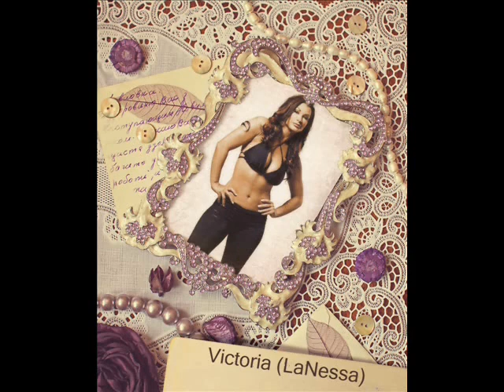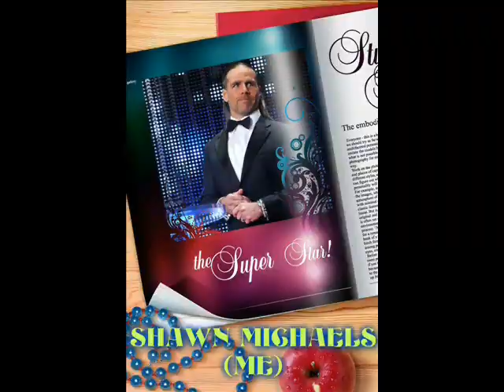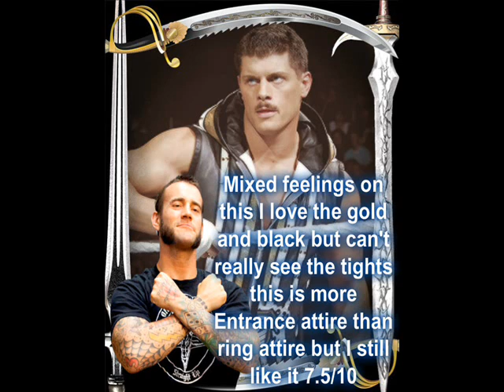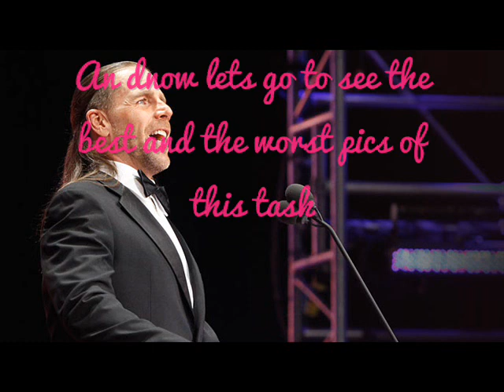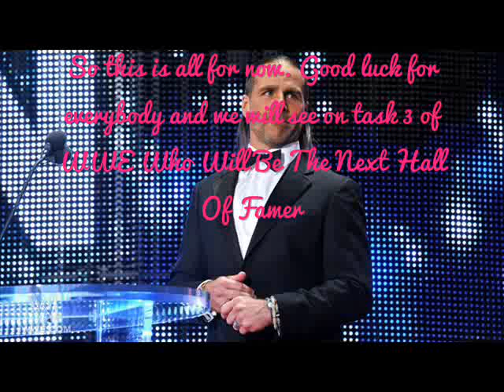WWE Who Will Be The Next Hall Of Famer Task 2 Resuslts + Task 3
- Due Date: 30/07/2013
- Task 2 Divas: Dirty pose
- Task 2 Superstars: Finishers or special moves (CHANGE IS A PIC NOW!!!)

Check the list: ***

- JUDGES
Me (EliLVesque) - Stephanie and Triple H
Jade (jadexx2k11xx) - Trish Stratus and John Cena
Louise (PrettyPipebombx) - Lita and CM Punk
Hollie (DanceHollie) - Paige and Dean Ambrose

- CONTESTANTS:

* Divas/Ko

1- Rylea (AJxRandyForevaFTW) // Velvet Sky***
2- Cristina (straightedge345) // Summer Rae***
3- Aisiha (ababygame) // Kaitlyn
4- Eesha (xEeshaxJadex) // Aj Lee (ELIMINATED)
5- Gavin (TNAKnockoutFan123) // Maryse***
6- Beth (ashleyxrandyforever) // Layla
7- Sarah (Sarah Petro) // Kelly Kelly (ELIMINATED)
8- Keion (keion rogers) // Brooke Tessmacher***
9- Alex-Ann (28AlexAnn) // Mickie James***
10- LaNessa (Nessanae101) // Victoria***
11- Dennis (kellykelly204) // Eve Torres***
12- Mehdi (minou07adoz) // Torrie Wilson***
13- Kimberly (RosaFan4Lyfe) // Rosa Mendes (ELIMINATED)
14- Tony (toonyysaalloum) // Taryn***
15- Tammie (TammieMorales15) // Maria Kanellis
16- Donovan (MrDonovan717) // Nikki Bella (ELIMINATED)
17- Britney (LolipopEditings) // Maxine (ELIMINATED)

* WWE Superstars

1- Rylea (AJxRandyForevaFTW) // Randy Orton***
2- Cristina (straightedge345) // Chris Jericho***
3- Aisiha (ababygame) // Cody Rhodes
4- Eesha (xEeshaxJadex) // Daniel Bryan (ELIMINATED)
5- Gavin (TNAKnockoutFan123) // Dolph Ziggler***
6- Beth (ashleyxrandyforever) // The Miz
7- Sarah (Sarah Petro) // Justin Gabriel (ELIMINATED)
9- Alex-Ann (28AlexAnn) // Ted Dibiase***
10- LaNessa (Nessanae101) // Sheamus***
11- Dennis (kellykelly204) // Zack Ryder***
12- Mehdi (minou07adoz) // Seth Rollins***
13- Kimberly (RosaFan4Lyfe) // Alex Riley (ELIMINATED)
14- Tony (toonyysaalloum) // Rob Van Dam***
15- Tammie (TammieMorales15) // Alberto Del Rio
16- Donovan (MrDonovan717) // Brodus Clay (ELIMINATED)
17- Britney (LolipopEditings) // Roman (ELIMINATED)

Thanks for all Bye Guys!! ;D